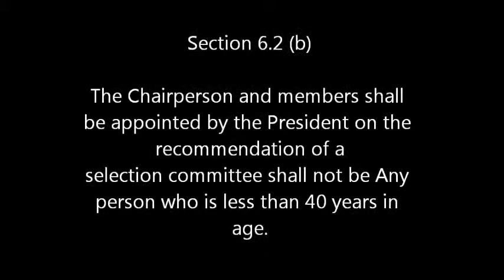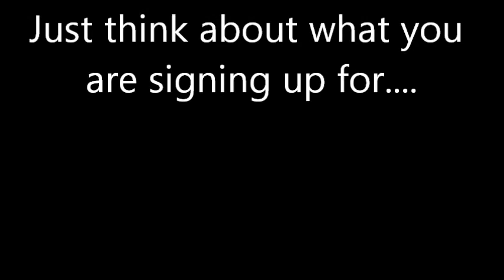Jan Lok Pal - Chennai, Anti Corruption Demonstration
We took a copy of the Jan Lok Pal Bill draft and asked the volunteers if they've read the bill. Quite obviously none of them haven't. So we had a long and winding arguement about the bill at the rally today. Nevertheless i thought i'd post this here to let folks know about some strange things in the bill. Read it, think for yourself and make up your mind.